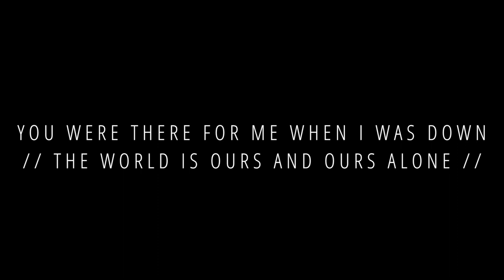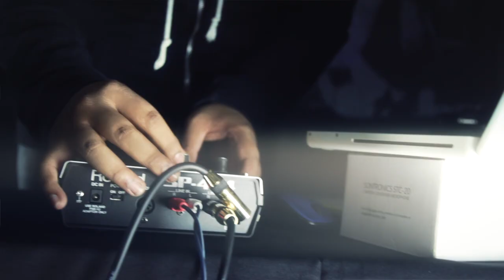Bandwagon Sessions #3: FAUXE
Bandwagon presents:
Fauxe | You Were There For Me When I Was Down/The World Is Ours And Ours Alone | Bandwagon Sessions #3

The mysterious Fauxe visits our office to perform two of his latest tracks live on Bandwagon Sessions!

Shot & directed by Shian Wen
Sound engineering by Ying Hao